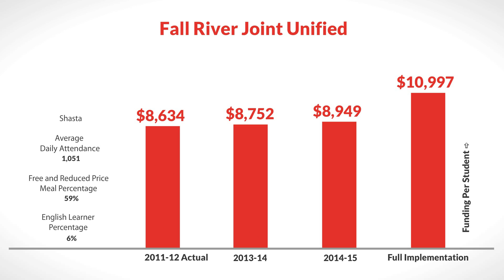LCFF for Fall River Joint Unified